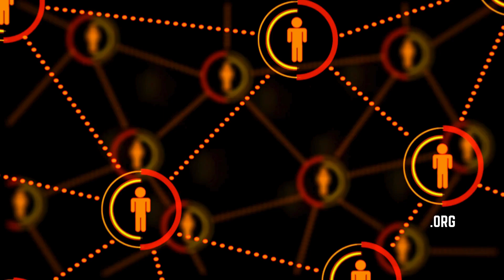Avian Flu and Pandemics – ‘This Is One of the Worrying Viruses’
Dr. Benjamin Neuman, Professor of Biology at Texas A&M University, discusses the possibility of an avian flu pandemic.